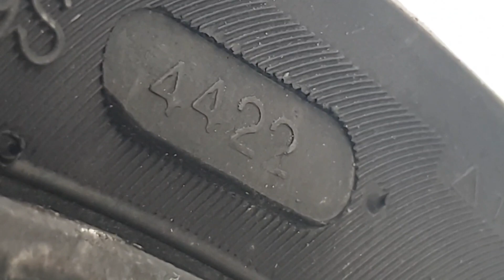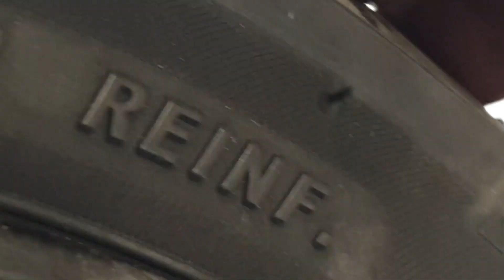ช่างเอก ซ่อมมอไซด์ ปรึกษาฟรี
ปรึกษาซ่อมแซมใด้ทุกอาการ  อะไหล่พร้อมบริการ

*กดไล้ กดSubsribe เพื่อเป็นกำลังใจจัดทำผลงานและไม่พลาดรับชมผลงานใหม่ใด้ก่อนใครนะครับ Line id..kh1sak
*ปักหมุดแผนที่แสดงสถานที่ในกูเกิลให้ใด้นะครับ Line id..kh1sak

 *ติดต่อ แนะนำสถานที่ให้ไปถ่ายทำรายการใด้นะครับทุกๆท่านเพื่อเก็บความทรงจำดีๆใว้ดูใด้ตรอดกาล Line id..kh1sak
หรือพิมในกล่องข้อความใต้ยูทูปนี้ใด้เลยนะครับ